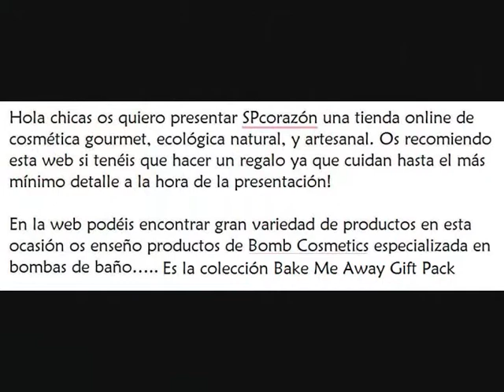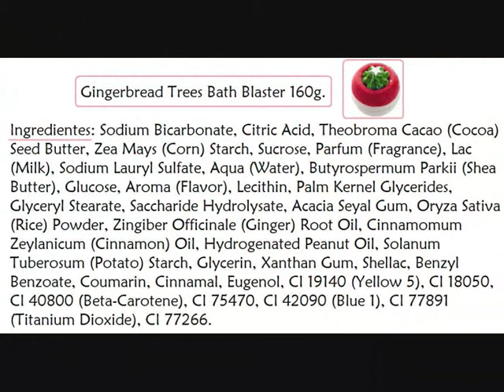Bomb Cosmetics & SPcorazon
(Colaboración)